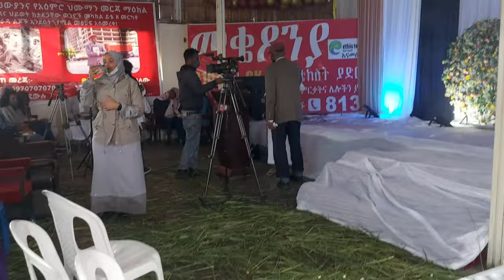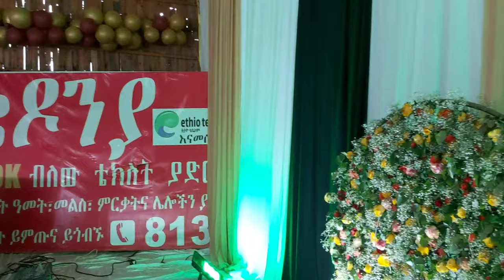ከፍተኛ ባለስልጣናት የተገኙበት የኢድ ውሎ